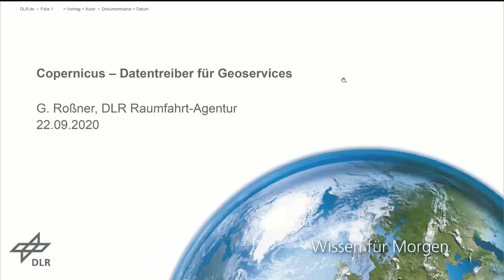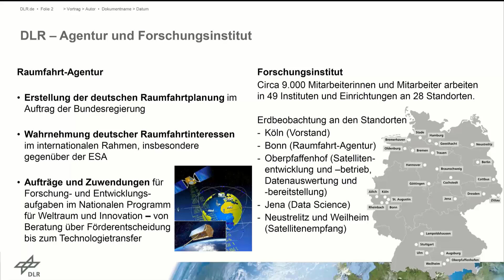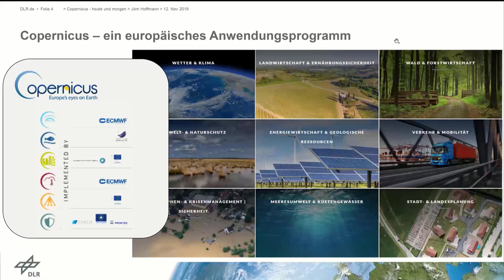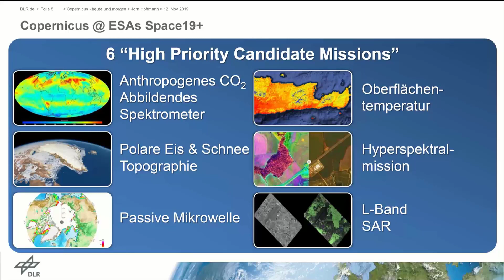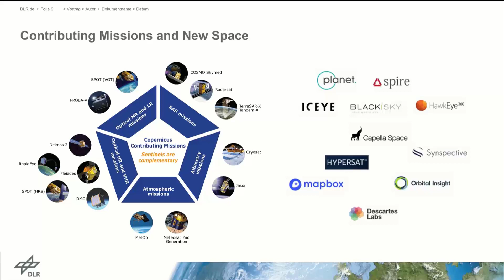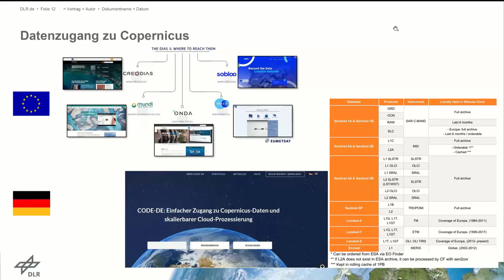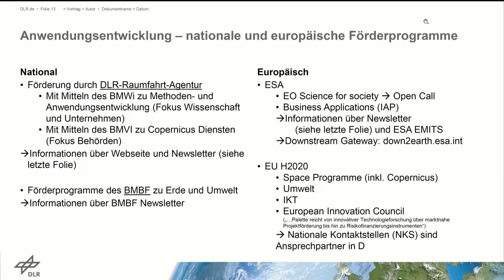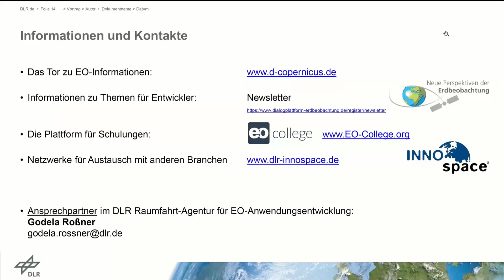Impulsvortrag von Godela Roßner (DLR) zu: Copernicus - Datentreiber für Geoservices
Godela Roßner (DLR) gibt auf der Tama Group eCognition Anwender- & Entwicklerkonferenz 2020 Einblicke in die Möglichkeiten des Copernicus Programms als Datentreiber für Geoservices.